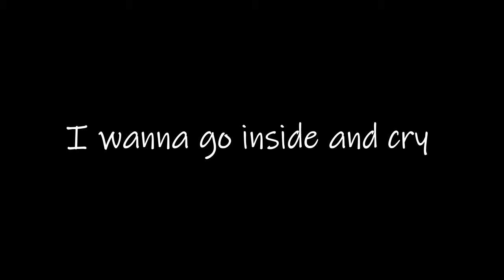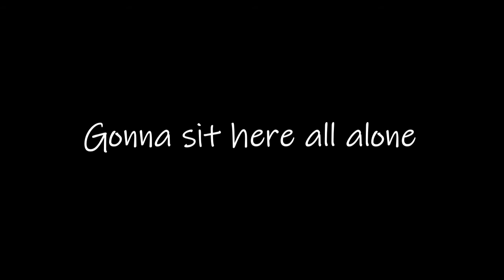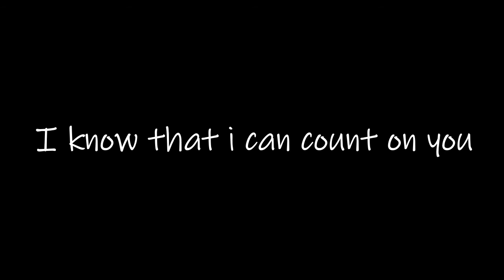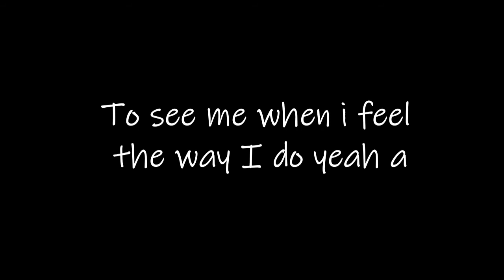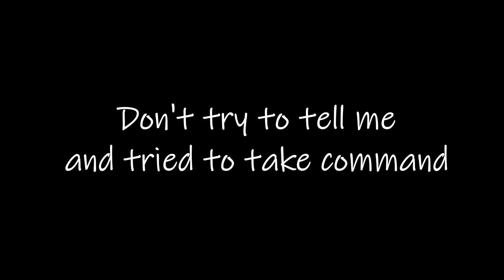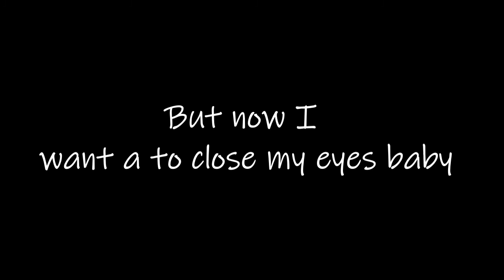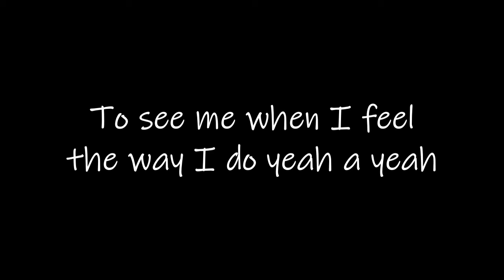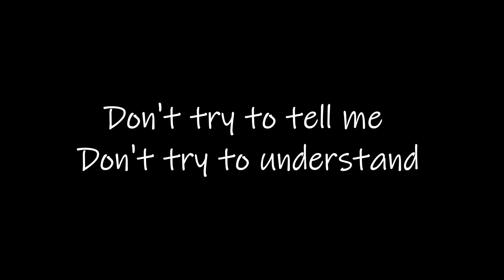FLOWERS (WHITE LION)